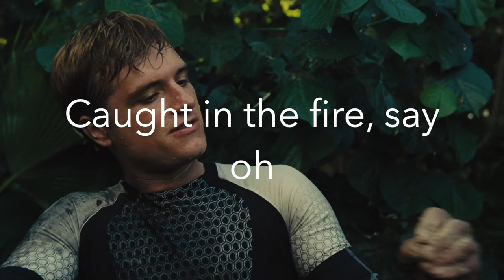Atlas by Coldplay (w/ lyrics)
Full Lyrics:

Some saw the sun
Some saw the smoke
Some heard the gun
Some bent the bow

Sometimes the wire
Must tense for the note
Caught in the fire, say oh
We're about to explode

Carry your world
I'll carry your world
Carry your world

Some far away
Some search for gold
Some dragon to slay
Heaven we hope
Is just up the road
Show me the way, Lord
'Cause I am about to explode

Carry your world
Carry your world